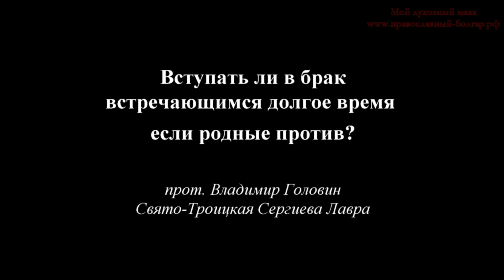Вступать ли в брак, если родные против? (прот. Владимир Головин, г. Болгар)